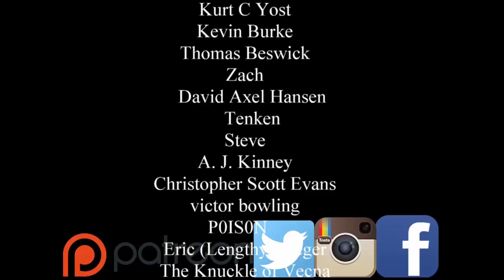Filling in the Blanks and Adding Details to Your D&D Campaign| Game Master Tips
As the GM or DM of a tabletop role-playing game we are the senses of the players and their characterss. It can be tricky to know how much to give and how much to let them add to the game. In this video we give tips, advice and suggestions for dungeon masters.

Find Us-